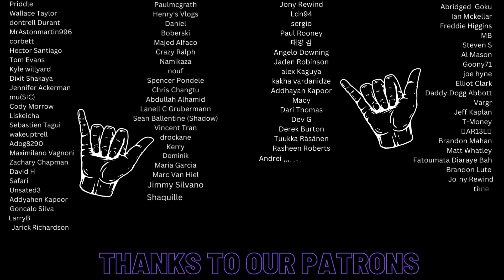AUGIE T Live At Hawaii Theatre (2004) Part 2 - Reaction!